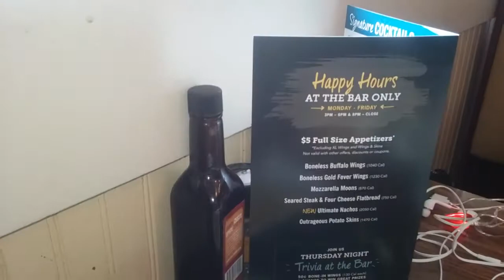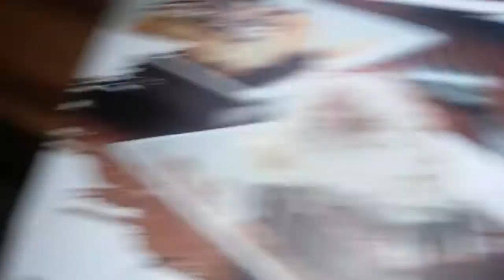Quick Bite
Please Give Me a Thumps up👍🏾